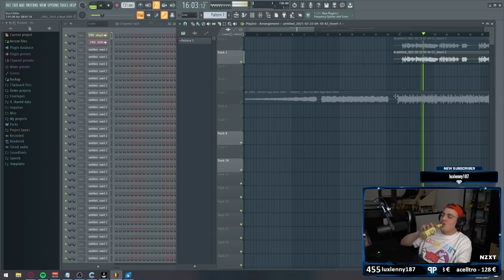Papaplatte ohne Autotune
Kevin sein neúer Song mit und ohne Autotune / Papaplatte Clips / Musik / Rap / G4M

Es werden nur Clips verwendet, die mit hoher Wahrscheinlichkeit nicht in einem zukünftigen YouTube Video von @PapaplatteGaming landen werden.